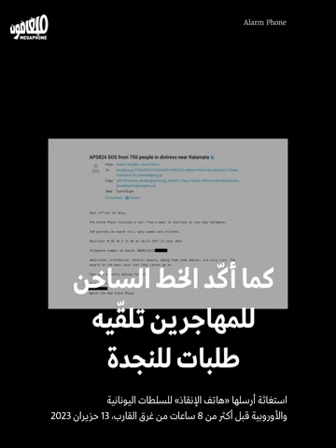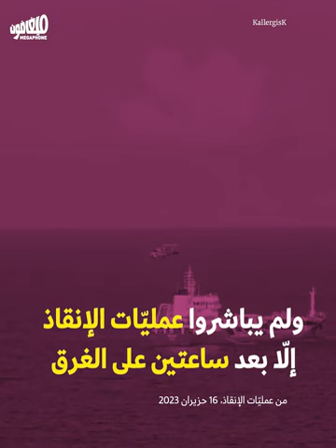من أغرق مركب المهاجرين في اليونان؟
81 قتيلاً، 104 ناجين، و500 مفقود، بعد أسبوعٍ على غرق مركبٍ كان يقلّ أكثر من 750 مهاجراً في 14 حزيران الفائت. ماذا كشفت شهادات الناجين والأدلّة المختلفة عن تورّط خفر السواحل اليوناني بإغراق المركب؟